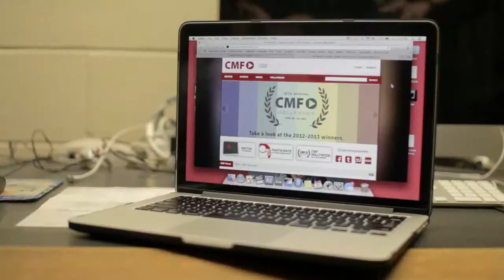Campus MovieQuest (2014) | Bridgewater State University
Who will represent BSU in Hollywood this year? Join Bridgewater State University's 7th annual Campus MovieFest competition!

Launch date is April 10, 2014.